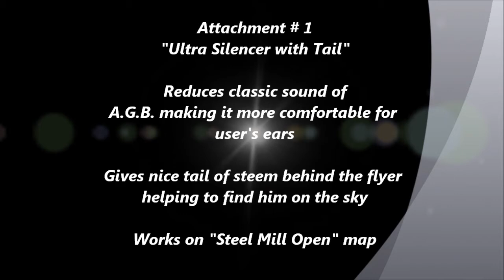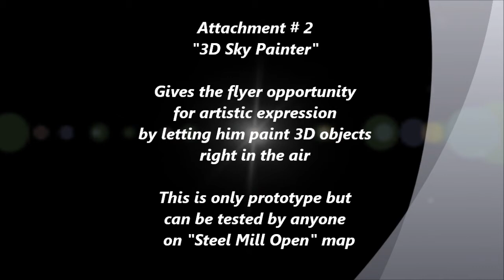Crysis 1 - New Silencer & 3D Sky Painter for old A.G.B. testing by Freebo 2013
Testing 2 new attachments for classic A.G.B. (Anti Gravity Booster) from 2012. Attachment # 1 - "Ultra Silencer" with Tail of Steem. Attachment # 2 - "3D Sky Painter" for Artistic Expression in Air. All works for any player of "Steel Mill Open"